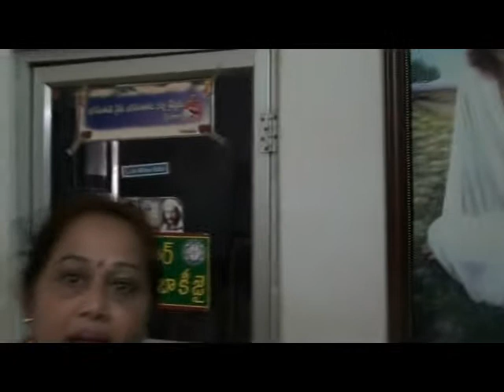INTERVIEWING DHARMAVARAM MEHER BABA LOVERS PART - 1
ENTERING INTO THE BABA'S INFLUENCE by AVATAR MEHER BABA  DHARMAVARAM CENTRE  LOVERS